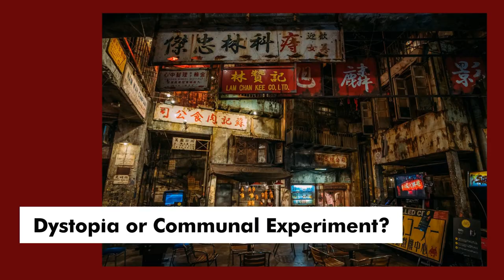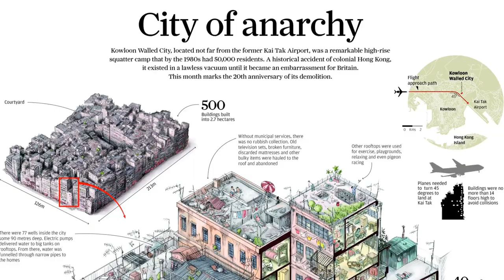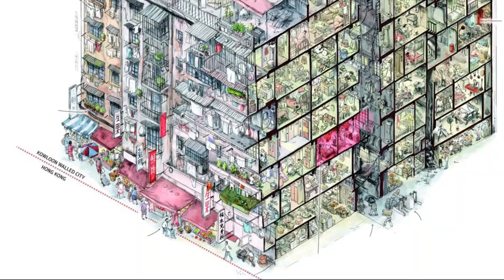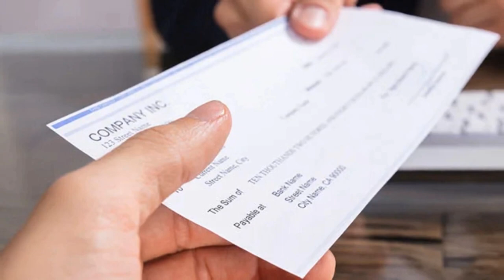Kowloon: The Walled City of Darkness | Spoken Essays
Think of a city where nightfall never ends. The streets are packed so tightly that no sunlight can reach the narrow alleyways. Electric wires hang from the ceilings above, and neon signs flicker at every doorway. And in this ""city"" live more than 33,000 people in cramped, self-built apartments...

Interesting documentary by the Wall Street Journal:

BBC footage from inside the Walled City at the time (1980) (good footage, but reportage focused on the negatives):

 • Kowloon Walled Ci...

We are not responsible for the content on external sites. And while we research our stories with care, please inform us if you believe anything should be changed.